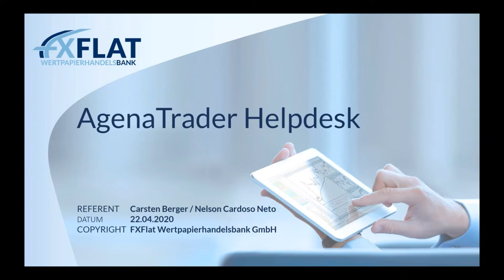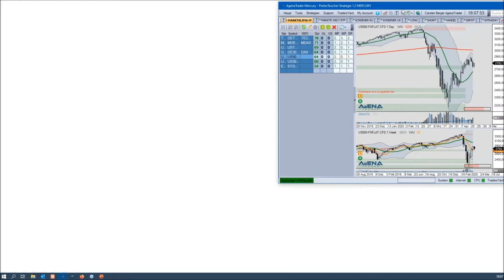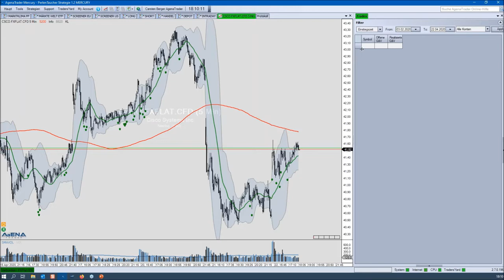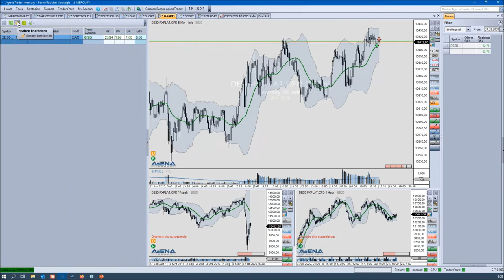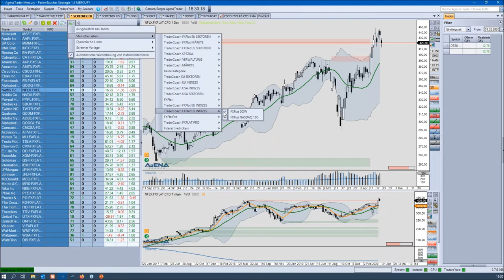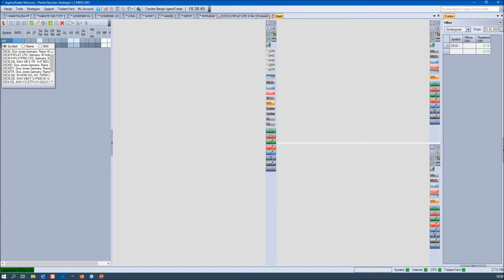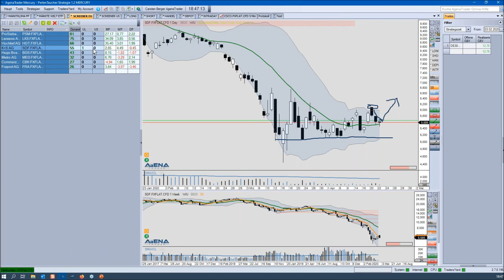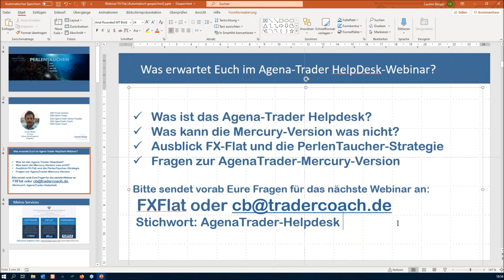Carsten Berger - AgenaTrader Helpdesk 22.04.2020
Termine bei FXFlat:
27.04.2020 | 18:00 Uhr | David Warney - In 60 Minuten zum Algo-Trading-Profi werden
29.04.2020 | 18:00 Uhr | André Stagge - Marktausblick mit Trading- und Investmentideen
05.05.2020 | 08:45 Uhr | Dirk Hilger - StereoTrader Livetrading zur Börseneröffnung am Morgen
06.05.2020 | 18:00 Uhr | Mario Lüddemann - Vorbereitung auf die US-Börseneröffnung
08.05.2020 | 14:15 Uhr | Dirk Hilger - Non-Farm Payrolls (NFP) Livetrading